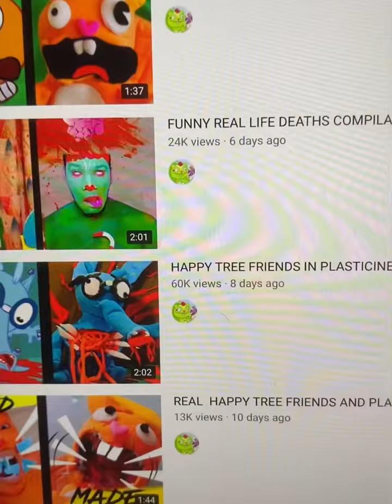Shout out to HappyCrazyFunny